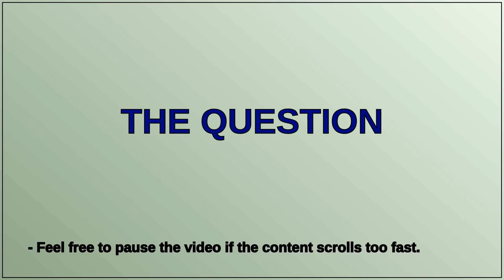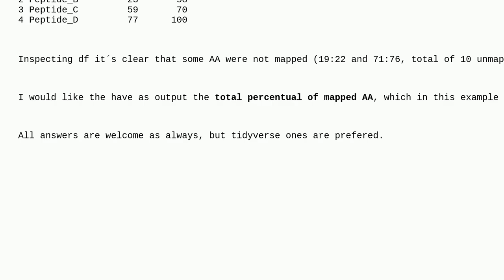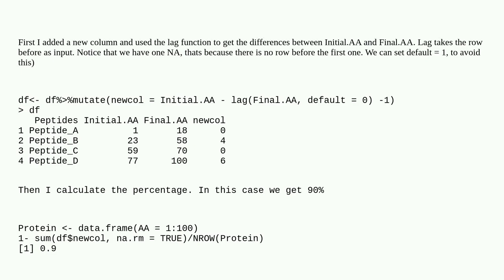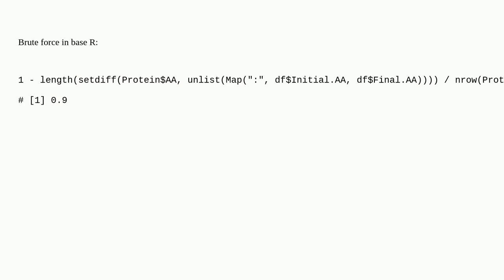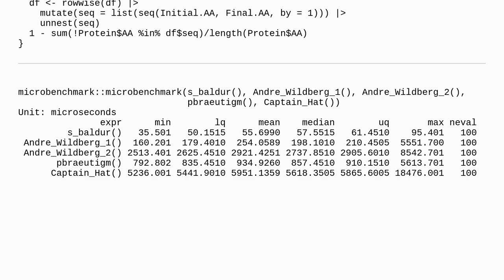Sequence coverage using R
A special thanks goes out to the community

  dplyr sequence tidyverse r